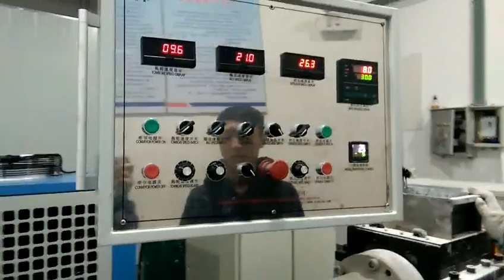Butyl Rubber Damping Sound Insulation Sheet Extrusion Machine with winder .whatsapp:8613967618405